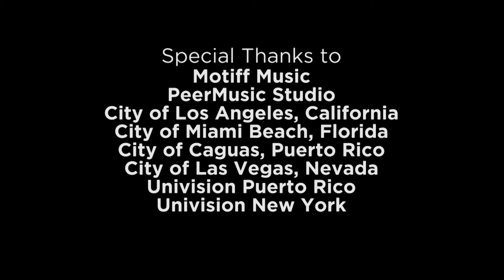GREIDYS GIL LLEGO TARDE